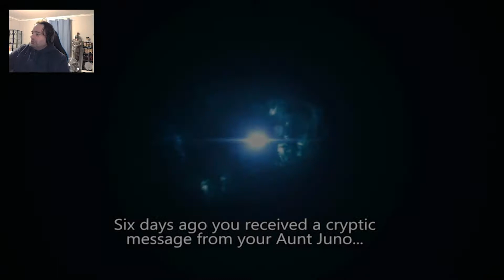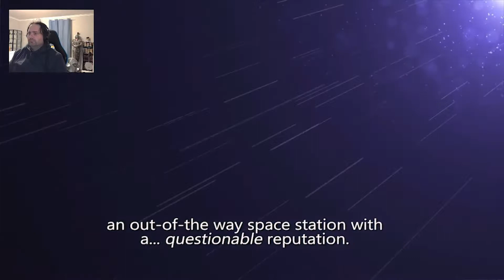Kinda like Freelancer, do you remember that game | Rebel Galaxy | Lets Play Game play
Rebel Galaxy is a game of action-packed combat, exploration, discovery, trade, and “negotiation” with the outlandish denizens at the edge of the known universe.

You’ll battle pirates, explore anomalies, befriend aliens, scavenge battle wreckage, mine asteroids, and discover artifacts. Choose your path as a roguish do-gooder, crafty space-trader or power-hungry privateer in this swashbuckling space adventure.
Created by Double Damage Games, Inc.